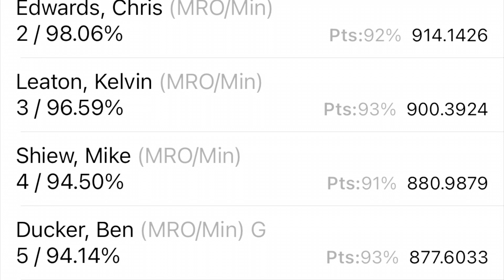Yeaveley Lvl3 British Mini Rifle Championship 2022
Jim Starley shooting the whole match. 91.69%, 6th place overall, mini rifle open. Shooting my custom Battle Arms by Cotswold Classic Arms, with March Scope LPVO and Trijicon RMR Dot.

Team Eley, using Eley Contact Ammunition.